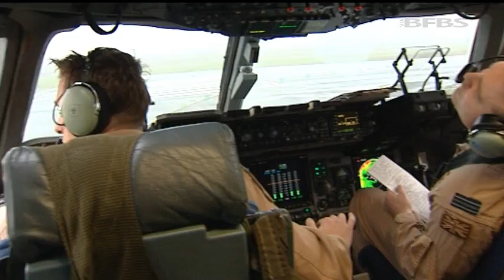British military's Mali support mission 21.01.13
British support of the French military campaign in Mali is continuing with the RAF ferrying troops and supplies to the African country.

Forces News cameras joined one of the C-17 aircraft, based at Brize Norton, for the fourth sortie of the operation codenamed Op Newcombe.